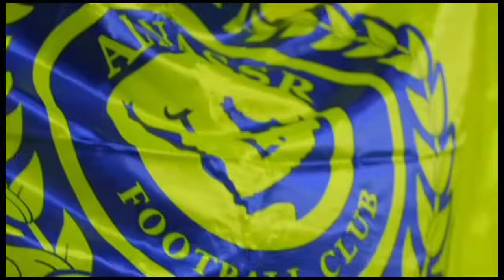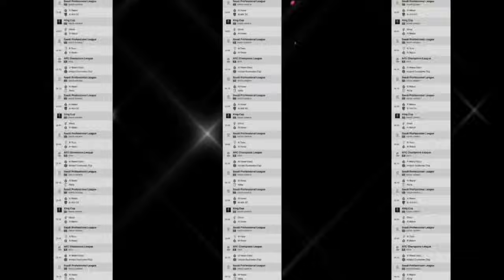PSYWAR 🔥 Ferguson Kecam Perkataan Ole Yang Rendahkan Ronaldo 😯 Al Nassr Pesta Gol Di Kandang Lawan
Sumber : Skysport, Goal.com, Marca.com, Indosports, Business : kami akan memberikan informasi seputar dunia sepak bola terbaru hari ini, Khusunya club Real Madrid, semua berita bola terbaru yang kami sampaikan sudah melalui rujukan resmi. Berita bola ini. Seperti Biasanya kami akan memberikan informasi seputar REAL MADRID Masih banyak hal yang baru dari kami, semua kami sajikan dengan penuh semangat sesuai harapan anda. Anda juga bisa menemukan kami dengan pencarian Berita bola terbaru hari ini, berita bola,berita bola terbaru, berita liga champions, liga spanyol, transfer, dll. - Every Content in this Channel for purpose such as Education, News Report, interpretation etc.